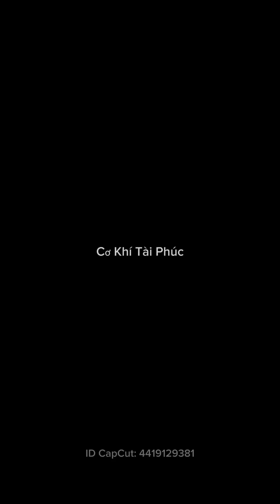Soi lỗ kim phun máy Yanmar L40